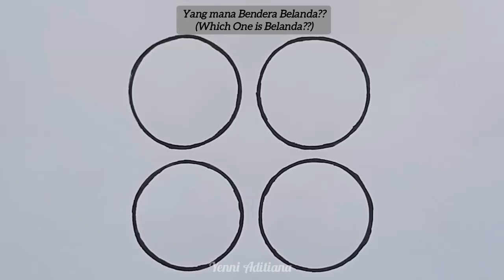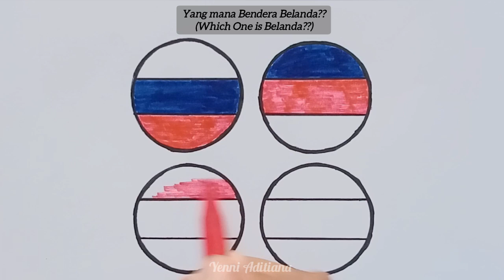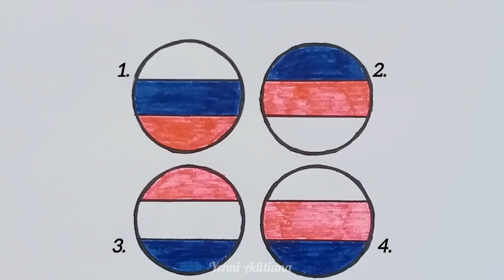Which One is Belanda?? - Tebak Bendera || Drawing